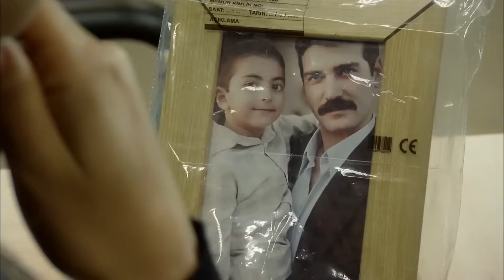Delikanlılık Yürekte Belli Olur - Firar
Nadir, intikamı için her detayı planladı. - OPERASYON BAŞLASIN

Oyuncular
Caner Cindoruk: Nadir
İsmail Hacıoğlu: Civan
Ece Çeşmioğlu: Bahar
Necip Memili: Fikret
Didem Baçlın: Gönül
Engin Şenkan: Aziz Ağa
Şebnem Hassanisoughi: Asude
Eda Özerkan: Komiser Elif
Duygu Çetinkaya: Betül
Haldun Boysan: Gazi
Nail Kırmızıgül: Kerim
Haki Biçici: Ekber

Yapımcı: Koliba Film
Yönetmen: Cemal Şan
Senaryo: Ozan Yurdakul